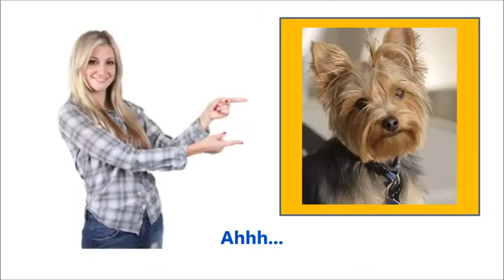Funny Yorkshire Terrier video - I love Yorkshire Terrier temperament except barking!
Did you know... out of the ten worst breeds for too much barking is a Yorkie... did you know that?

So... the question is...How do you stop your iYorkshire Terrier  from barking?

Anything can begin your Yorkshire Terrier barking. It could be a stranger, noise, a distant siren or perhaps your vacuum.

I understand, I usd to have a iYorkshire Terrier  like that myself.

When the barking begins it never seems to stop! I even got problems from next-door neighbors!

If you'ld like to understand how I  trianed and overcame my troubles ... go here.

10 Ideas to Help You Deal with Your iYorkshire Terrier 's Barking Problem:.

Begin interacting socially and training your dog as soon as you get him. Younger dogs are easier to train than older dogs.

Teach your dog to bark on command. Use words 'speak' or 'talk" whenever he barks. He will certainly quickly learn to connect that word with barking and will certainly have a time he is allowed to bark.

Train your dog to follow commands like 'stop' or 'quiet.' Whenever your dog barks out of control, make use of 'stop' or 'quiet' in a firm voice.

When your dog stops barking when he is told 'stop' or 'quiet', give him a small treat as a reward. This can be utilized whether he is in the lawn, in a crate, watching out a window or going to the door.

If you can not get your dog's attention to inform him to stop barking, attempt making a loud, sudden noise by banging a book on a table or shaking a can of rocks or marbles.

Train your dog to stay home alone without barking. Attempt leaving him for a few minutes at a time. Do not head out of earshot the very first couple of times. If he barks, go back and inform him 'stop' or 'quiet.' If he stays quiet, praise him when you return. Slowly extend the quantity of time you are gone. Then extend the range you go.

Attempt leaving the TELEVISION or radio on when you are far from house. This will certainly give your dog the concept that somebody is there.

Get your dog lots of exercise-- play video games with him and take him for walks. New smells and sights and lots of running and jumping will certainly keep him from being burnt out. If you have fun with him and walk him at certain times every day, he will certainly anticipate those times which will certainly make him more compliant at other times.

If watching out a window or door promotes him to bark, cover the window or door or limit his gain access to.

Teach your iYorkshire Terrier  new things. Obedience training in a group setting helps your dog to learn to concentrate on what you are saying and obey you. Dexterity training is fun and tiring for numerous dogs. Learning tricks is a fantastic way for your dog to flaunt and get attention.

Bear in mind: You do not wish to remove barking entirely as that is the main way your dog has of interacting with you and with other dogs. Learn to make use of favorable training approaches with the membership site to learn to manage your dog's barking.

or try searching
yorkie barking problem
dogs barking problem
yorkie barking issues
how to stop yorkies from barking
yorkie barking too much
do yorkies bark a lot

Yorkie :
00:00:05  Yorkshire Terriers
00:00:27  Yorkie
00:00:49  Yorkshire Terrier
00:01:11  Yorkies
00:01:34  Yorkie